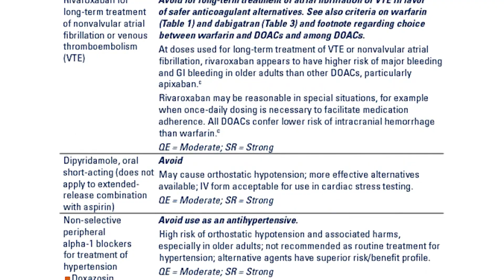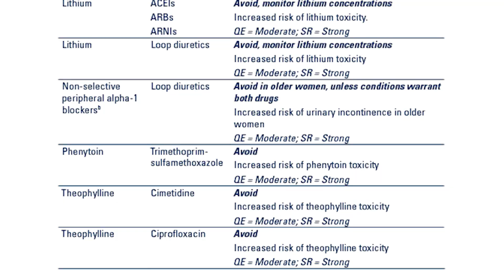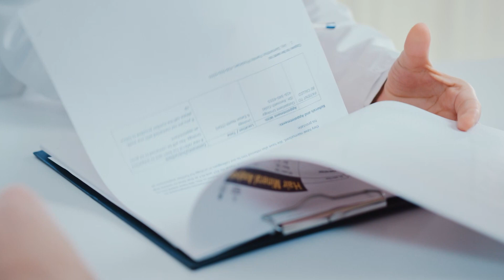2023 Update to the AGS Beers Criteria® for Potentially Inappropriate Medication Use in Older Adults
The AGS recently released the 2023 Update to the AGS Beers Criteria® for Potentially Inappropriate Medication Use in Older Adults (DOI: 10.1111/jgs.18372).

The AGS Beers Criteria® serves as a comprehensive list of medications that older people should potentially avoid or consider using with caution because they often present unnecessary risks for this population. Given that, according to the National Center for Health Statistics, United States (NCHSUS), more than 88% of older people use at least one prescription and more than 66% use three or more in any given month, the AGS Beers Criteria® are an important clinical, educational, and quality assurance tool for clinicians across disciplines and the healthcare system as a whole.